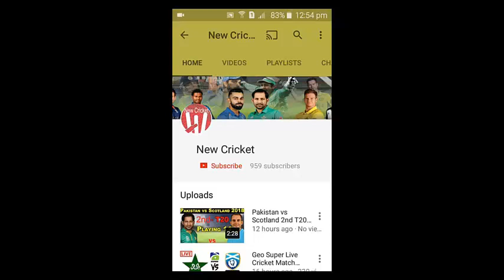Geo Super Live Cricket Match Today Online Pakistan vs Zimbabwe 3rd Odi 2018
Geo Super Live Cricket Match Today Online Pakistan vs Zimbabwe 3rd Odi
Geo Super Live Pakistan vs Zimbabwe 3rd Odi 2018
Geo Super Live Cricket Match Today Online

Friends Ham Daily New Video Ly Kar Aty Hain.
Ya Video Pakistan vs Zimbabwe 3rd Odi 2018 Ki Ha.
Is Video Ma Pakistan Ki Playing 11 Shamil Ha.
Thank U All Friends.